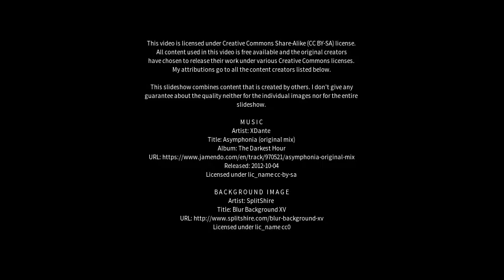Best places to visit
Best places to visit - East Cannington (Australia) Best places to visit - Slideshows from all over the world - City trips, nature pictures, etc.